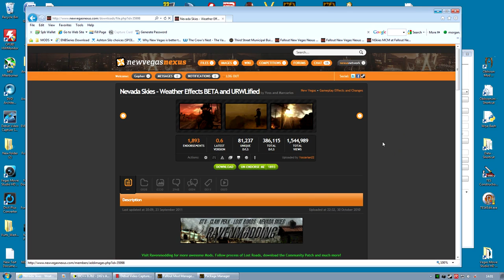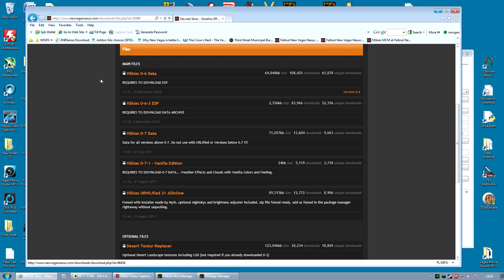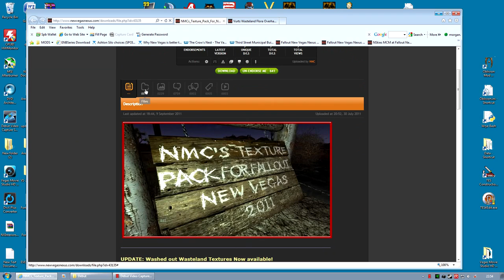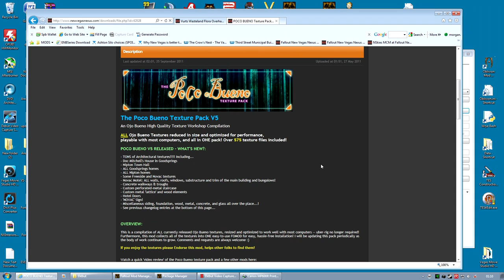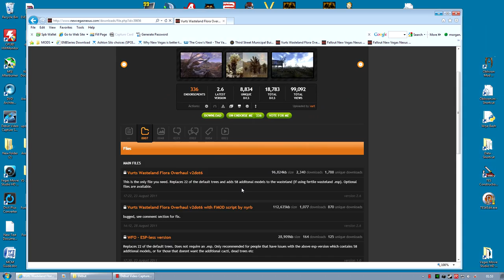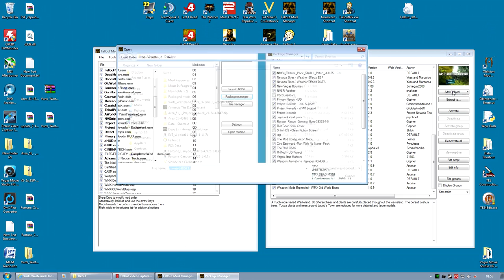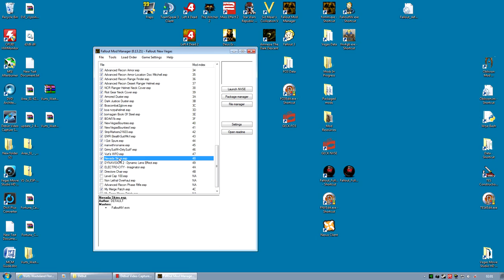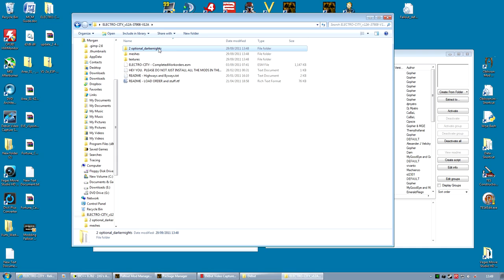Fallout New Vegas Mod Clinic - Part 3 : A Wonderful World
The music playing is Jingle Jangle Jingle by Kay Kyser & A Wonderful World by Louis Armstrong.

This video is in no way associated or approved by Bethesda and is intended for non commercial educational purposes only.